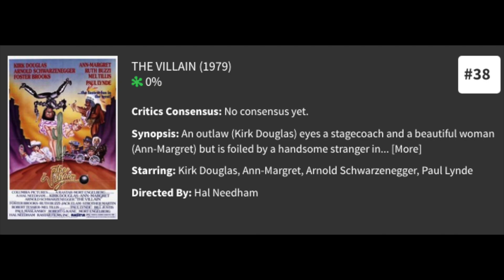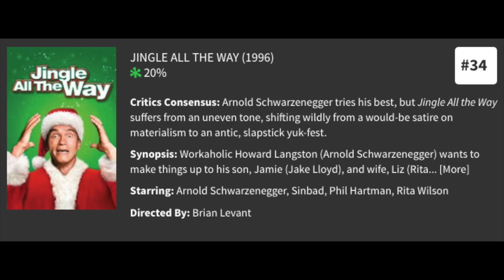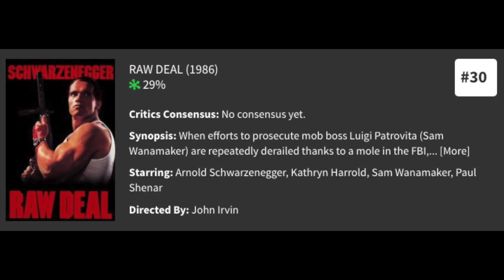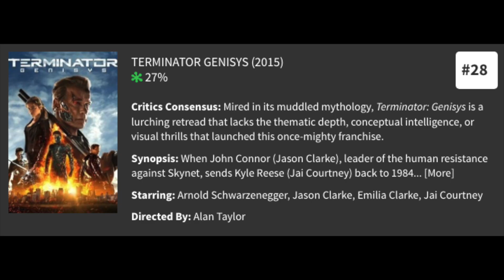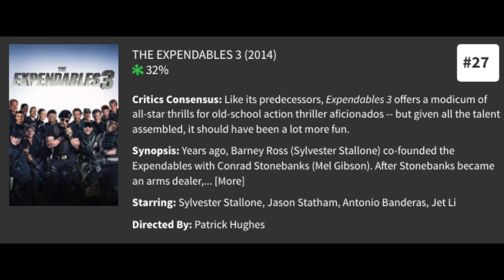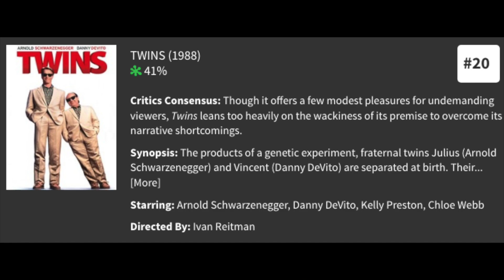"Get to the Content!!" Talking to the Ultimate Arnold Schwarzenneger Fan Ross Cooper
In this episode I speak to Ross Cooper, the man behind the amazing Arnold Schwarzenneger Fan Account: Schwarzenegger Movie Props.

Ross publishes some content from the Arnold Schwarzenneger movies, featuring memorabilia, behind the scenes action and deleted scenes.

I caught up with him for a chat on working with the auction houses, creating the content, life as a fan and ranking the films. This is part 1 of which will hopefully be a 3 part series with Ross.

Not a whole lot of style/costumes in this one, that will be in part two, but here is just a taster of whats to come.

1.55 - (Conan & Red Sonya)
4.42 - (Arnie & Sly)
6.58 - (Creating the content)
12.12 - (Auction houses)
18.05 - (Meeting Arnie)
20.36 - (Ranking the Arnie films).

More content around the costumes of Arnold Schwarzenneger can be found on the blog.

Music Outro: John Pickup